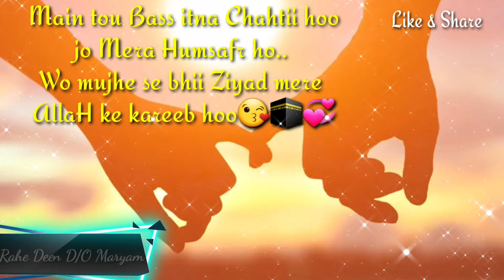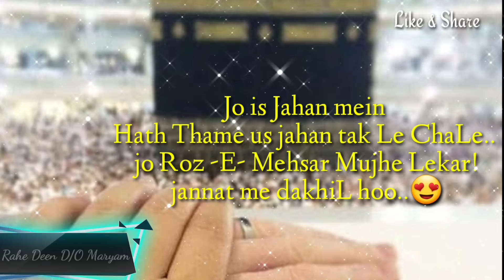Duniya'wi Chizon Me Kiya Rakha Hain Ye Bangla,Gadi,Paisa Kuch B Nhi Chahiye..?||Rahe Deen D/O Maryam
𝘼𝙡𝙡𝙖𝙃𝙃😘🕋
               ( 𝙥𝙚𝙧𝙨𝙪𝙖𝙙𝙚 & 𝙥𝙡𝙚𝙖𝙨𝙚)

𝙛𝙤𝙧 𝙎𝙖𝙙𝙦𝙖-𝙀-𝙅𝙖𝙧𝙞𝙮𝙖💫
𝚁𝚊𝚑𝚎 𝙳𝚎𝚎𝚗
𝙳/𝙾 𝙼𝚊𝚛𝚢𝚊𝚖❤
𝙰𝚣𝚛𝚊 𝙰𝚏𝚛𝚎𝚎𝚗..!!